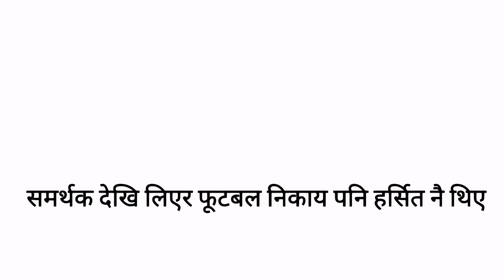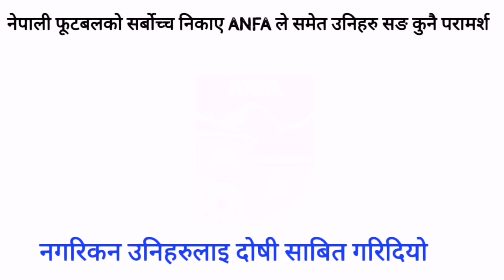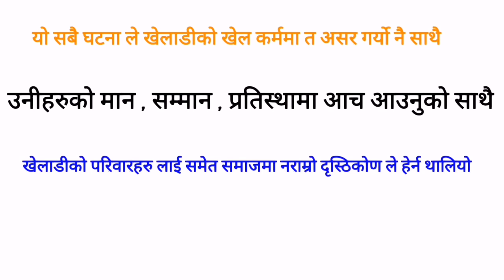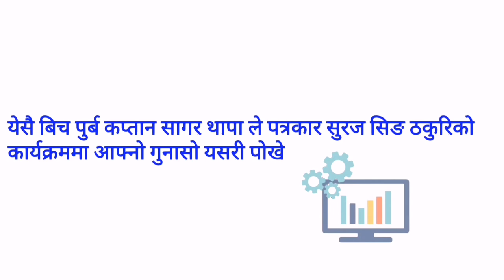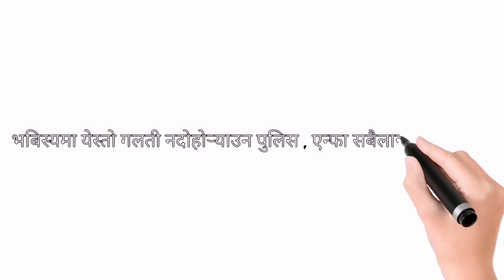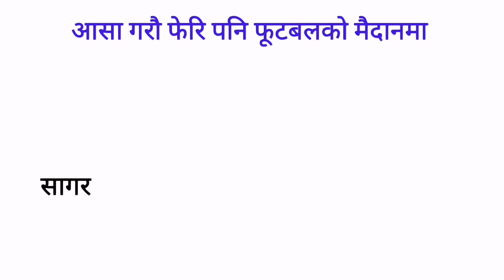Match fixing case in Nepal . Sagar Thapa and more players are under this case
This is the small video which i made about match fixing case in Nepalese football history. This video intention is not to insult anyone .